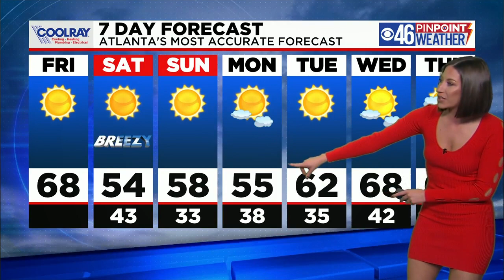Chilly Weekend Ahead